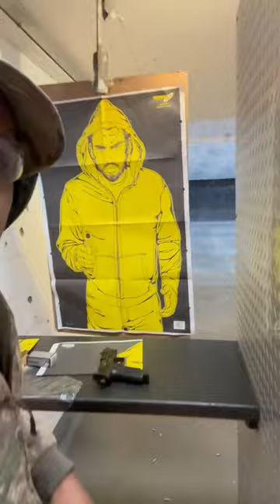Shooting the FN 502 22lr at Shooters of Columbus Gun Range